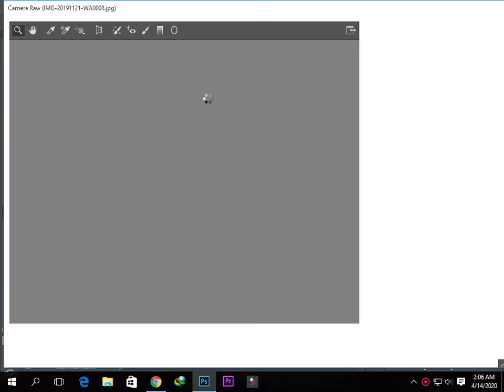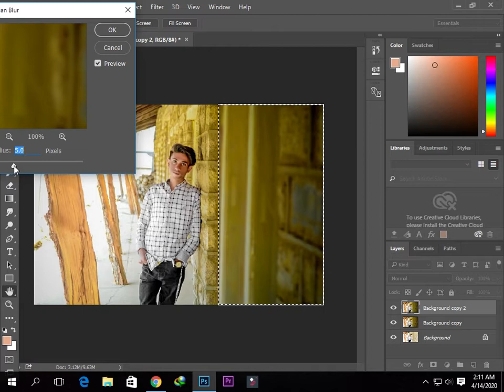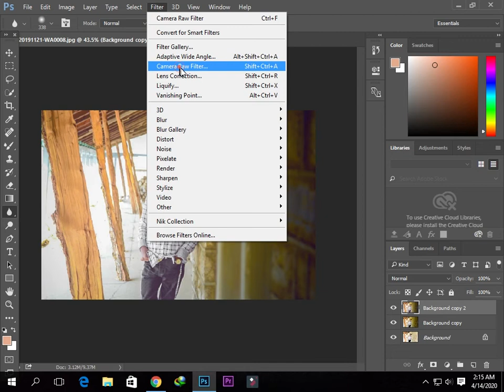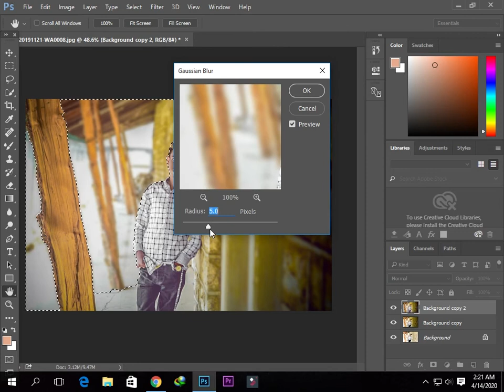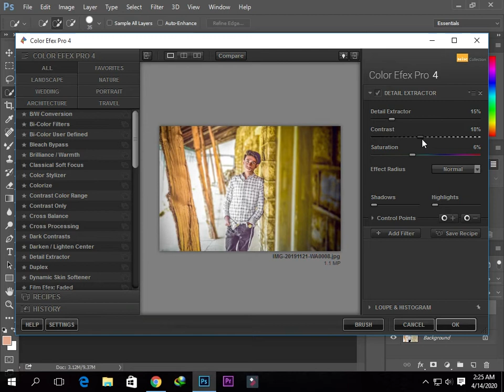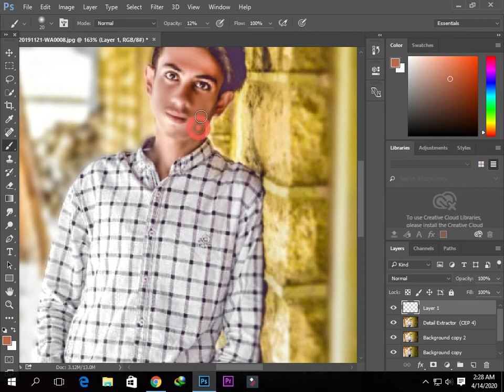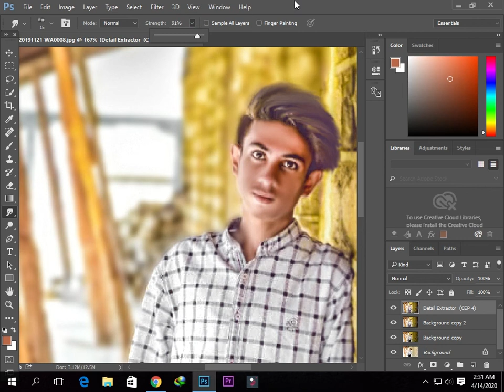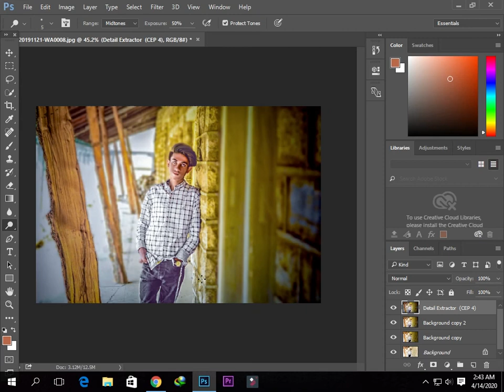Photoshop cc Outdoor Effect Tutorial | Classic Style new Tutorial 2020 | photo creation & mixtape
Phohotoshop cc make the editing tutorial videos and mix videos watch like, share and subscribe So that I can bring more videos and Keep supporting me and at most my video every In these videos I will teach  photoshop cc editing like if you like my videos    photoshop cc amazing and nice tutorials and like my every video

Cover of mix tape:- mix tape mean mix videos for example comedy videos, tik tok videos, edit story songs videos and many more videos